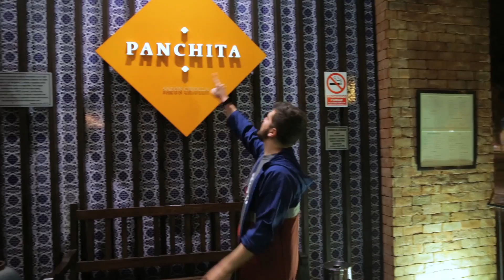A Donde! | Comida Peruana | Panchita